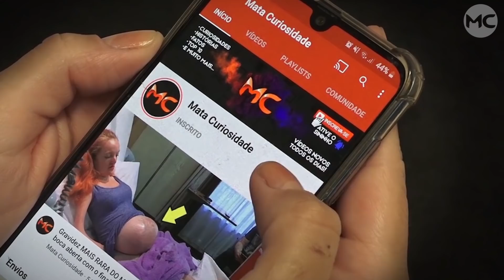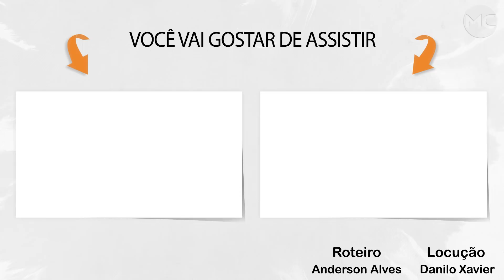Encontraram 5 CRIANÇAS NAS CASA DESSE HOMEM e o motivo fez todos CHORAREM!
A história desse home e essas 5 crianças deixou todos sem palavras com o final, confira!